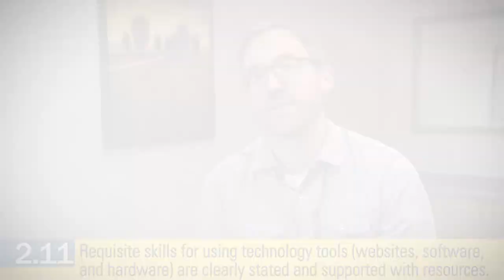Standard 2.11 (the OSCQR Rubric)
The Open SUNY Course Quality Review (OSCQR) Rubric - Section 2.11 - Requisite skills for using technology tools (websites, software, and hardware) are clearly stated and supported with resources.